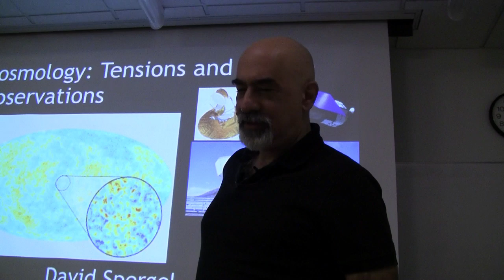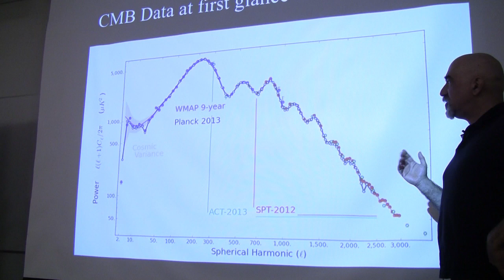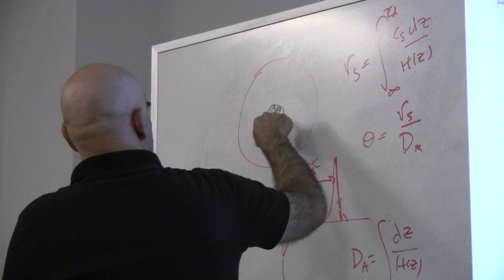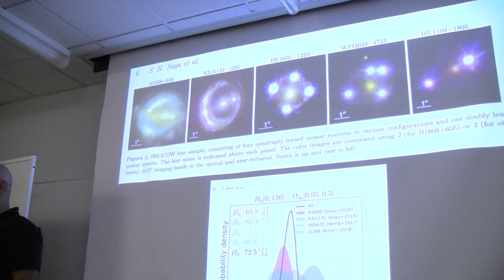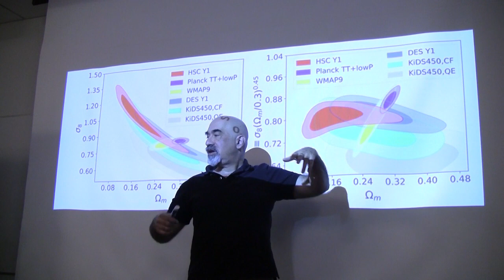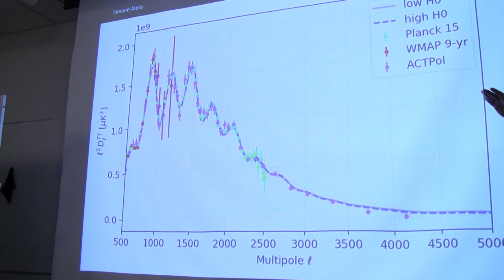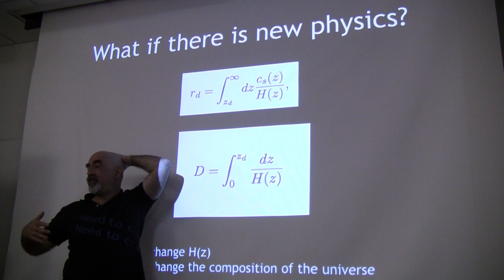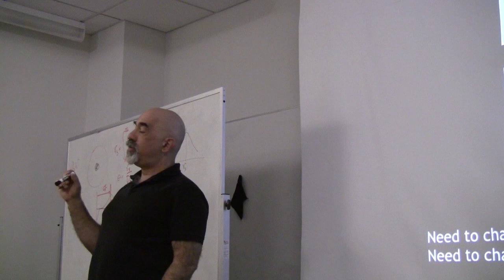David Spergel, Ph.D. Dir. Cntr for Computational Astrophysics, Flatiron Institute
David Spergel, Ph.D. Director, Center for Computational Astrophysics, Flatiron Institute and Simons Observatory Sr. Scientist presents a lecture on the history and state of CMB research.